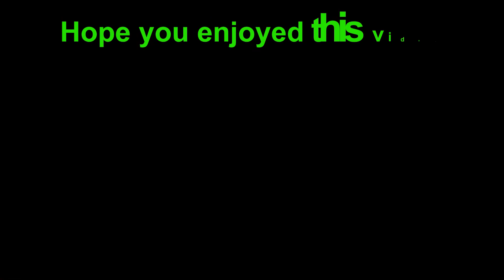Beneath The Surface Episode 2: Lidsey Rife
In this mini-series, I will take you beneath the surface to explore the amazing world under the water, and to shed some light on the life that calls the depths of our rivers, canals, lakes and ponds its home.

The series (finally) continues with a look at the world beneath Lidsey Rife, a deep, dark river that slowly flows from Yapton in West Sussex through to the sea near Bognor Regis, after joing the once-navigable Aldingbourne Rife.